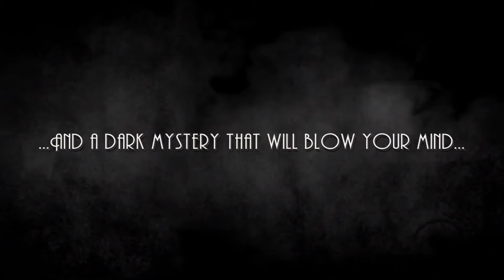NoseBound: Episode I - Gameplay Trailer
W grze wcielimy się najpierw w postać Raya Hammonda, prywatnego detektywa o niejasnej przeszłości, hołdującego niekonwencjonalnym metodom. Bohater zajmie się rozwiązaniem zagadki tajemniczego zniknięcia swego przyjaciela. Ponieważ historia nie będzie przedstawiana chronologicznie, pokierujemy także poczynaniami zaginionego George'a Smithersa oraz Mrs. Kovacks, femme fatale gry.